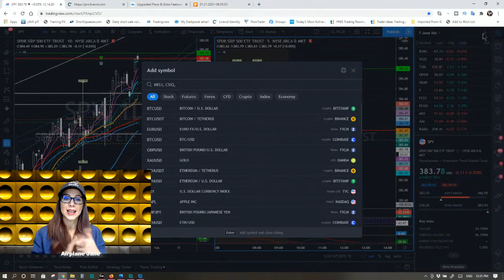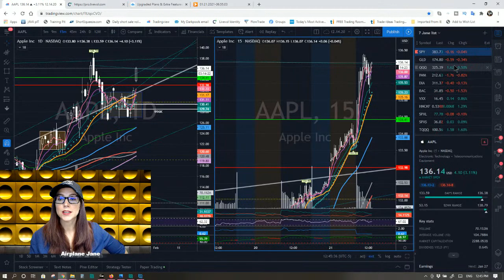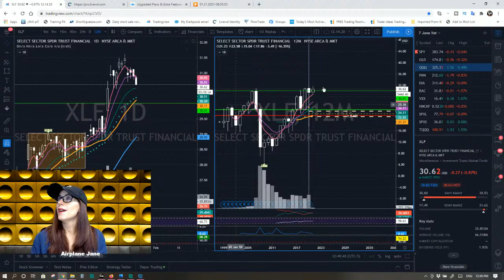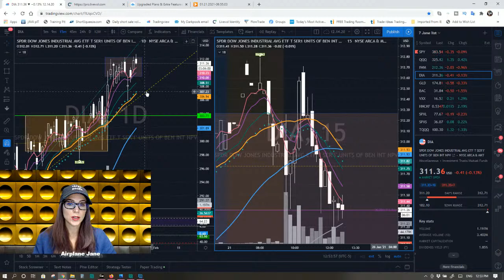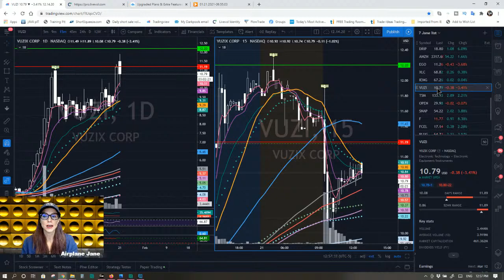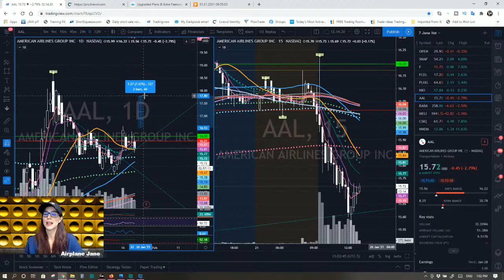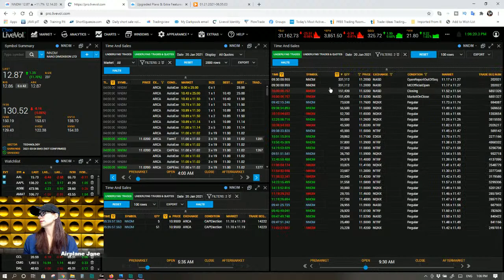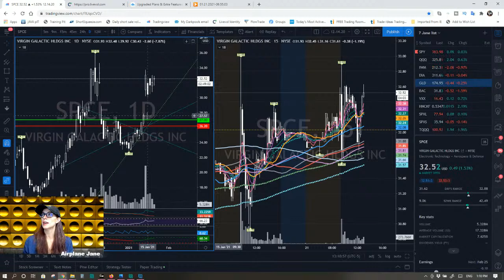livestreaming the stock market today : Lets talk stocks $AAPL $SPY $XLF $AMZN $TSLA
Join me each trading day at 12:15 pm est for daily recap of whats moving in the market and each Sunday at 1:30 pm EST.

If you would like to donate for my time in helping

The top trading tools that I used daily

This video is for educational purposes only and should not be solely relied upon as a recommendation or invitation to enter into a particular transaction or to apply a particular trading strategy. You should not engage in trading, unless you understand the nature of the relevant markets, the rules and application of these rules to the strategy/strategies you are trading, the products and the full extent of your exposure to risk of financial loss. (i) The information contained in this video has been prepared without taking account the objectives, financial situations or needs of any particular client: and (ii) Because of that, the viewer should, before acting on any information, consider the appropriateness of the information, having regard to their personal objectives, financial situation and needs and must seek professional advice. By watching this video you do so at your own will and in doing so waive liability to any claims against the host, presenter and any associated organizations and people.